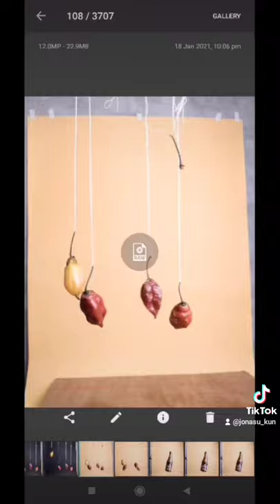Xiaomi Mi 9T | Hot Sauce Product Photography